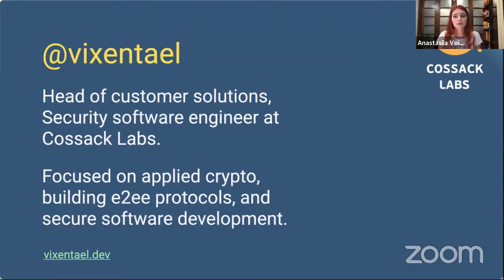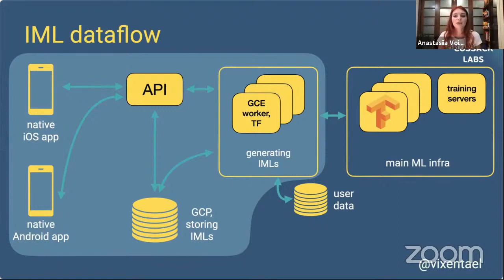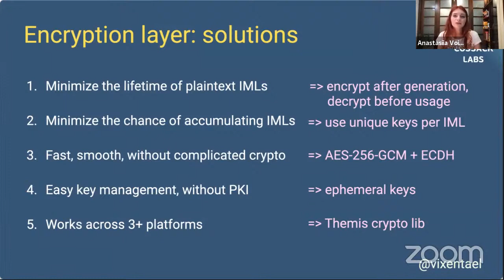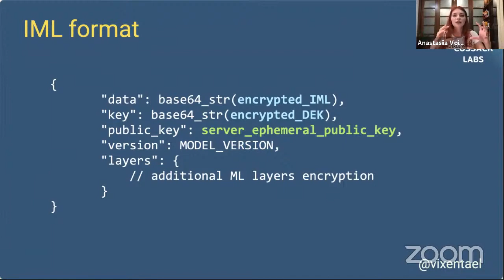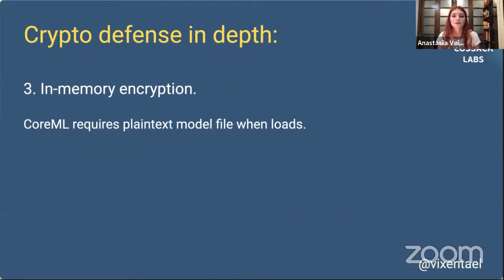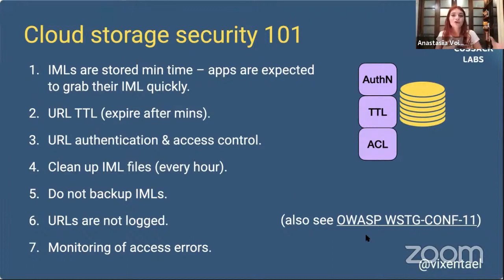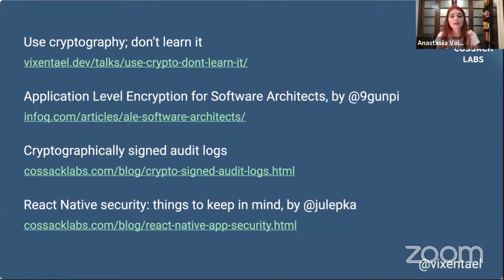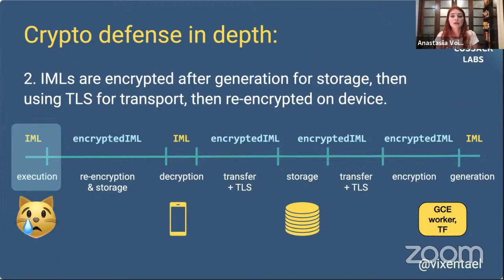Cryptographic protection of ML models in Mobile Apps - Anastasiia Voitova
"Cryptographic protection of ML models in Mobile Apps" - Anastasiia Voitova(@vixentael)

Imagine a system that operates with ML models. These models are unique and work with user-generated content better than anyone else. For various business reasons, instead of running one large sophisticated model on the server, developers have to run models on mobile devices (viva TensorFlow!). Our challenge is to protect these models from leakage and massive accumulation, which leads to reverse engineering of their unique approach. This talk explains building DRM-like protection with application-level encryption using HPKE-like approach on ephemeral keys. Anastasiia will discuss risks, threats, dataflow, cryptographic layer, key management and integration with traditional application security controls for defense-in-depth approach for mobile apps.

SPEAKER BIO:

Anastasiia Voitova (@vixentael) is a head of customer solutions at Cossack Labs and a software security engineer with 10+ years of experience, specialising in security engineering, data security, and applied cryptography. Anastasiia is a prominent leader in the Ukrainian cybersecurity community and a co-leader of Women Who Code Kyiv. She also maintains the open-source cryptographic library Themis, conducts secure software development training and speaks at many international conferences.

This talk was presented at OWASP London [ONLINE] Chapter Meeting on 16-September-2021